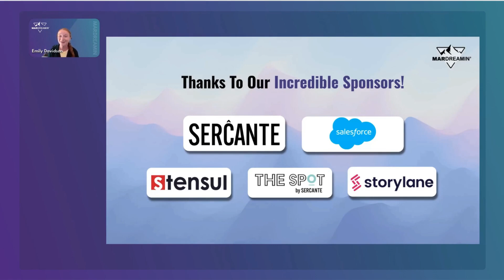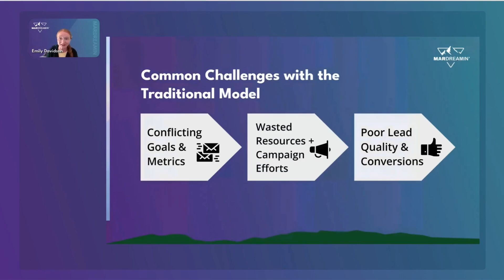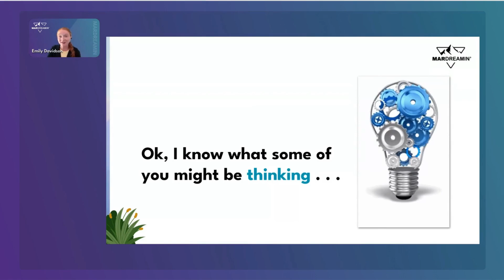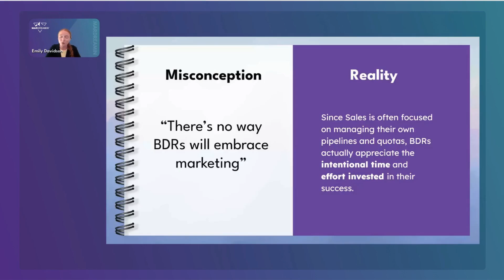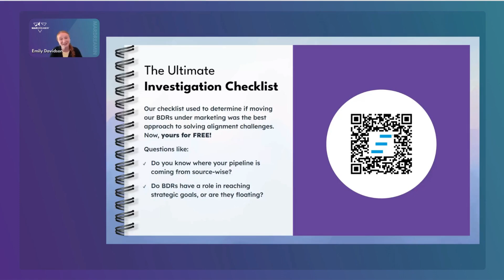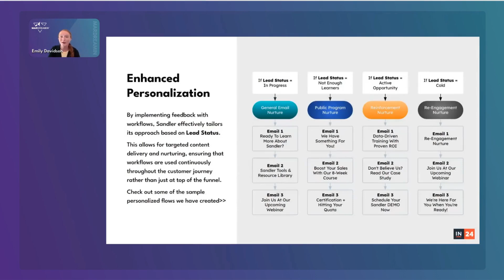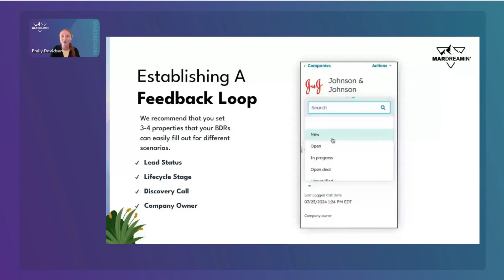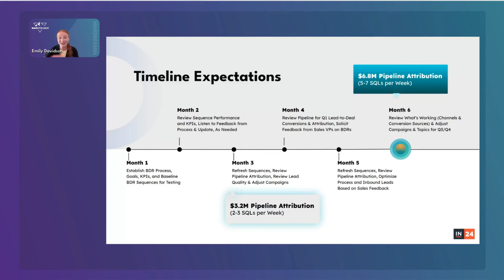BDRs As Catalysts Sandler's Key To Sales Marketing Synergy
Speaker: Emily Davidson, Enterprise Marketing Director at Sandler

Explore an innovative approach where BDRs thrive under the marketing umbrella. In this session, we’ll explore how our Sandler effectively used BDRs to close the gap between sales and marketing by aligning strategies and optimizing lead-generation processes. During this time, you will learn why Sandler transitioned to this model and how they’re using this framework to drive customer-centricity, seamless handoffs, and enriched buyer journeys – that ultimately led to sustainable growth in revenue and performance.